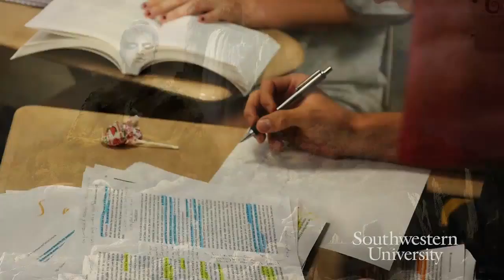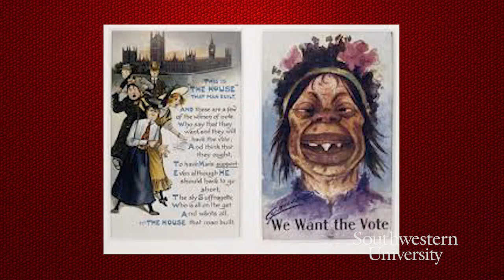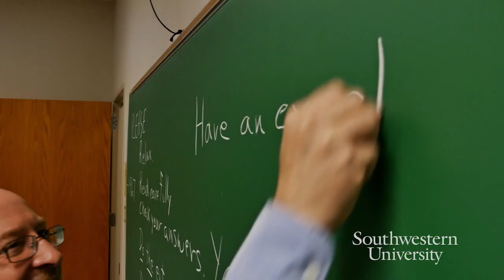Representing Gender - Paideia Cluster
Inside and outside of the classroom, students and faculty in this cluster will analyze how gender and sexuality are represented in different disciplines. We will collectively explore the points of sympathy that exist across our different fields of study while also developing a better understanding of important areas of tension and conflict.